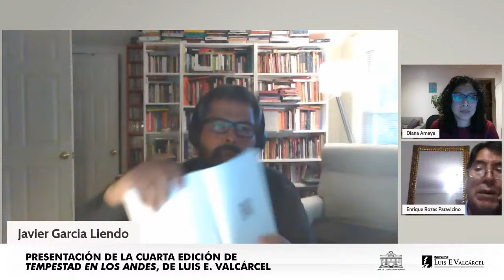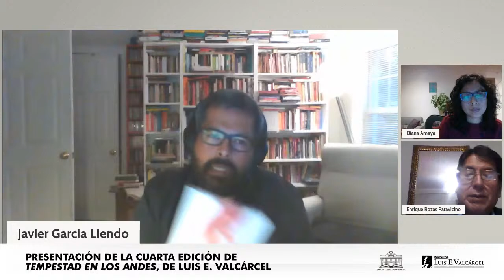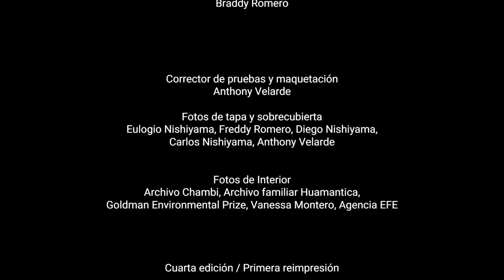Presentación del libro "Tempestad en los Andes", de Luis E. Valcárcel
Presentamos el conversatorio sobre el libro "Tempestad en los Andes", de Luis E. Valcárcel, a propósito de su cuarta edición. Participan el escritor Enrique Rosas Paravicino y el investigador Javier García Liendo. Modera: Diana Amaya, coordinadora del Área de Investigación y Curaduría de la Casa de la Literatura.